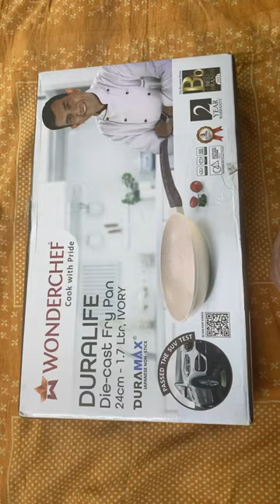Wonderchef Duralife Die-cast Fry Pan unboxing